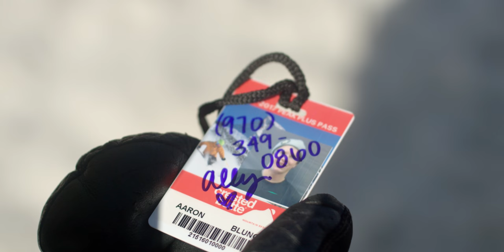Drop everything: Full Crested Butte Segment. Featuring Aaron Blunck and Sander Hadley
Featuring Aaron Blunck and Sander Hadley this segment was shot completely in Mount Crested Butte, Colorado. Huge airs, gnarly road gaps and fast skiing round out this segment from Matchstick Productions "Drop Everything."

Also available on all digital services including Amazon.